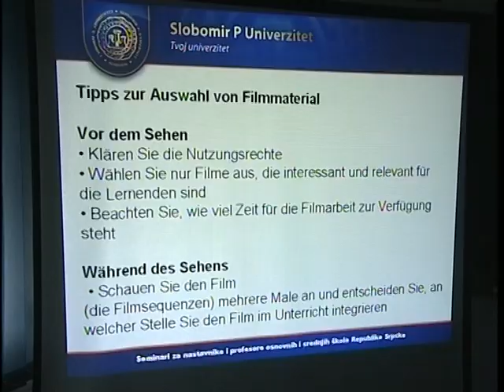Seminari za nastavnike i profesore na SPU-Doboj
Održani seminari za nastavnike i profesore na Slobomir P Univerzitetu u Doboju